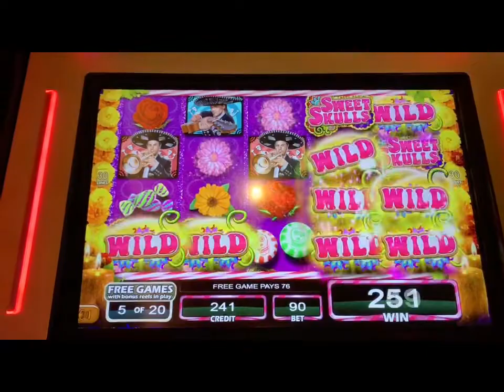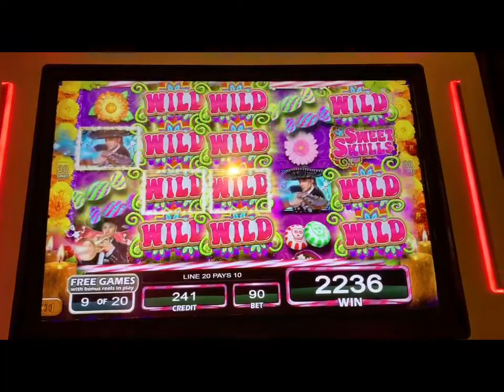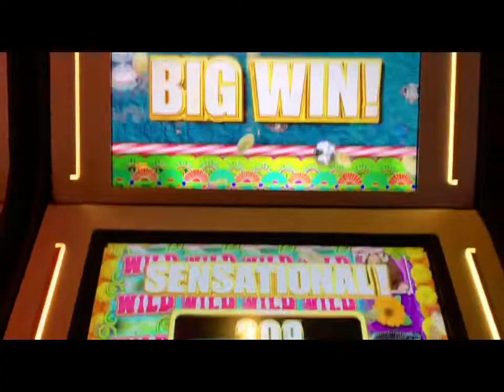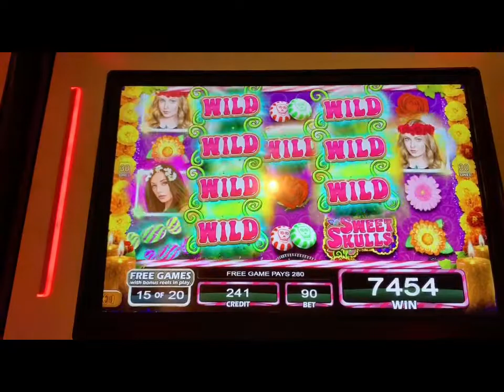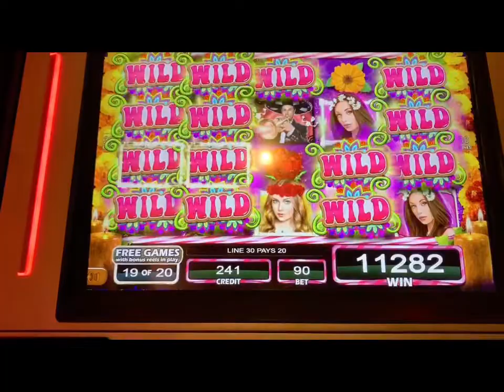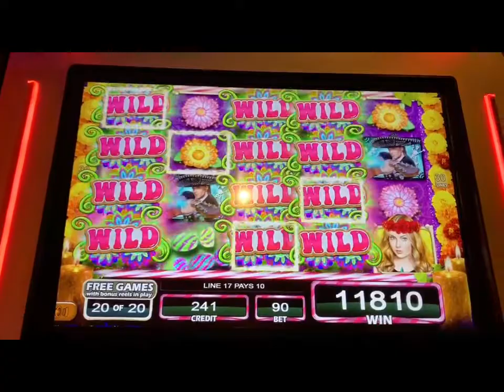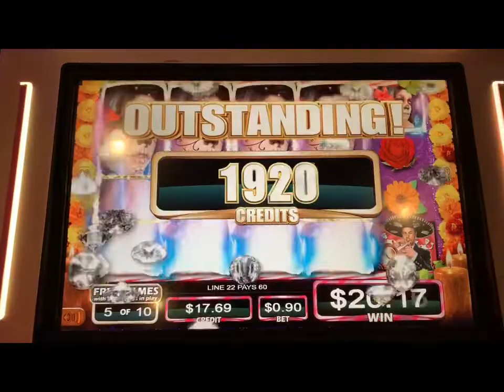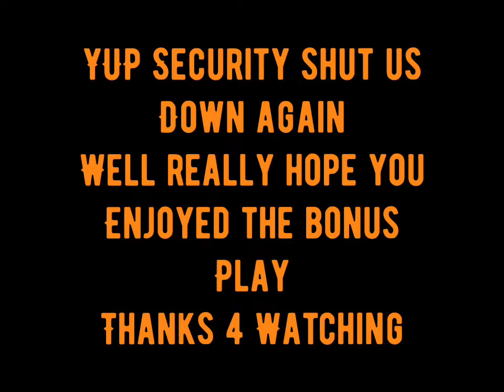Fantastic Bonus then Yup Security Shut us down !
Had some awesome bonus play on Sweet Skulls at a great casino before we were caught and asked to stop recording quote “machines in motion “ oh well please enjoy like & subscribe thanks 4 watching Cha Ching